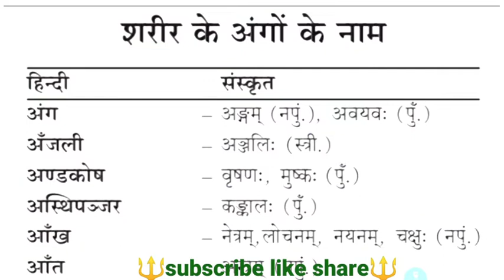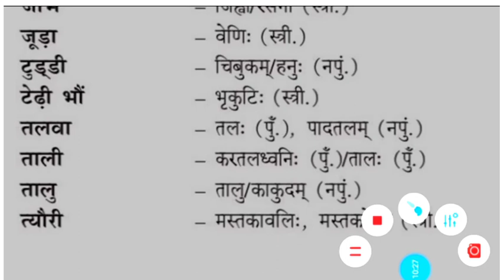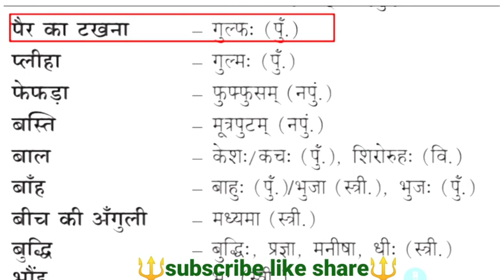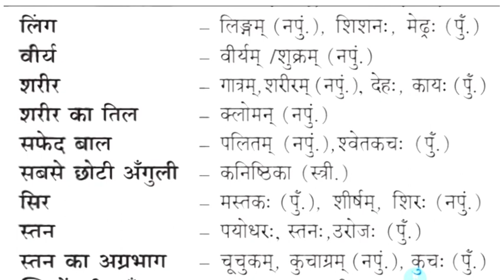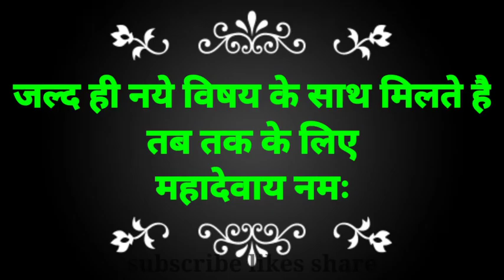संस्कृत व्याकरण137/संस्कृत सामान्य ज्ञान 1/sanskrit/Sanskrit vyakaran/संस्कृत में शरीर अंगो के नाम/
संस्कृत व्याकरण
संस्कृत सामान्य ज्ञान
Sanskrit vyakaran
संस्कृत में शरीर अंगो के नाम
Sanskrit grammar
Sanskrit vyakaran
tgt pgt tet ctet sanskrit
Mahadev Sanskritm

👉सम्पूर्ण सन्धि प्रकरण प्लेलिस्ट

👉 महाकवि कालिदास

# TGTSanskrit

SanskritUGC net jrf
s-tetsanskrit
UP-tetsanskrit
mptetverg-3sanskrit शिक्षण